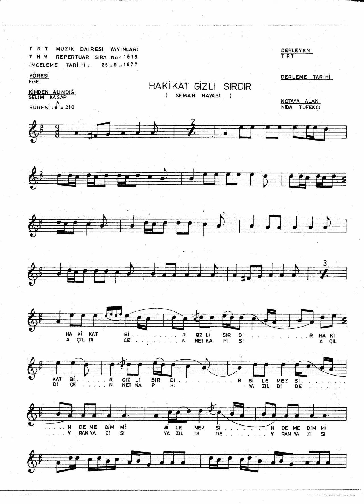1619 Hakikat Gizli Sırdır Semah Havası 210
Hakikat Bir Gizli Sırdır} 2
Bilemesin Demedim Mi} 2
Bu Bir Rıza Lokması Dır} 2
Yiyemezsin Demedim Mi} 2

Açıldı Cennet Kapısı } 2
Yazıldı Devran Yazısı} 2

Kıldan Inçe Dir Köprüsü} 2
Geçemezsin Demedim Mi} 2

Gül Yüzlümün Atı
Tavlada Bağlı
Anayın Atayın Yüreği Kanlı
Ah {Yâr} 3 Yâr {Dost} 2 Medet {Yâr} 3
Dost Yârim {Dost} 2
{Ah {Cana} 3
Bak {Şuna} 3 Şuna} 2

Pir Sultan Abdal Im Da Işte Geldi Yaz
Kaldır Kollarını Eyle Bir Niyaz} 2
Elmadan Kırmızı Pamuktan Beyaz
Ver Allah Bir Güzel Gönlüm Eyleyim} 3

Muhabbet Ararsan Saza Gel Saza
Mevlayı Seversen Bize Gel Bize

Açabilirsen Gel Beri
{Küfr Içinde Iman Vardır
Seçebilirsen Gel Beri} 2
{Hüdey} 2 Merdan Ali Dertli Lere Derman Ali
{{Hüdey} 2
Pirim Benim Sensin Derdime Dermanım} 2

Şüphe Getirme Gönlüme} 2
Hak Perde Çeker Önüne
{Kâr Dan Bir Gömlek Eğnine
Biçebilirsen Gel Beri} 2

Ata Ana Kavim Kardaş} 2
Olduk Hak Ehline Yoldaş
{Can Ile Baştan Ey Kardaş
Geçebilirsen Gel Beri} 2

Pir Sultan Im Ere Yettik} 2
Vardık Pir Demanın Tuttuk
{Biz Avuyu Bala Kattık
İçebilirsen Gel Beri} 2